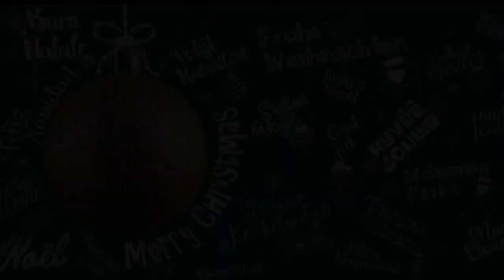Wij wensen jullie een vrolijke Kerst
Wij wensen jullie allemaal een fijne Kerst en een mooi 2023